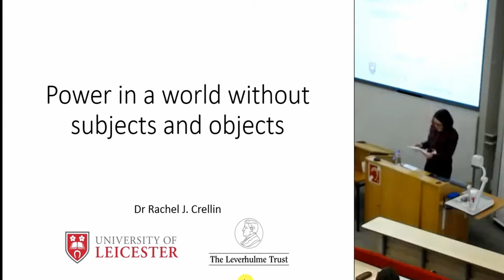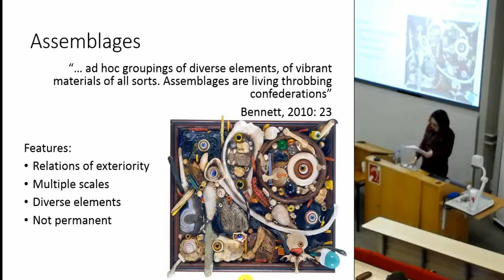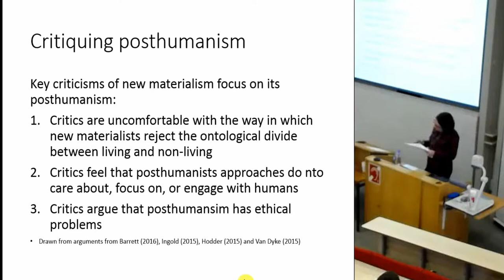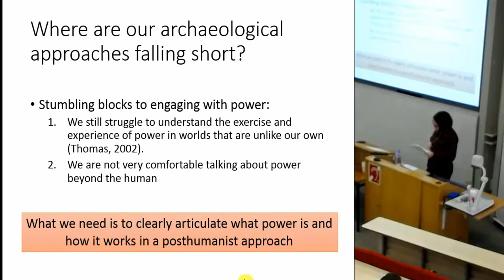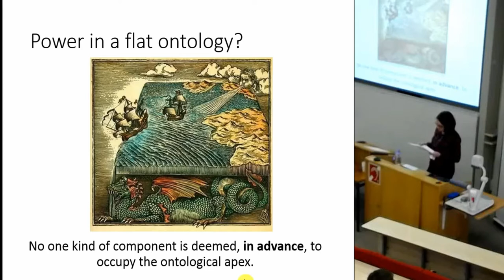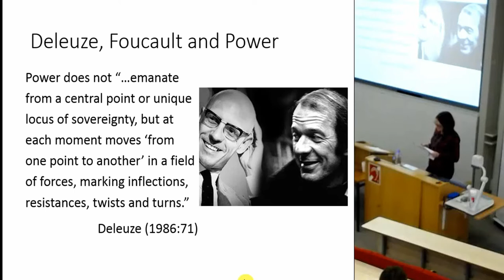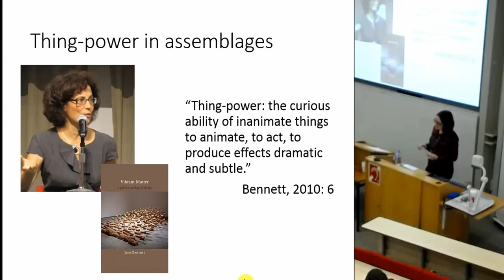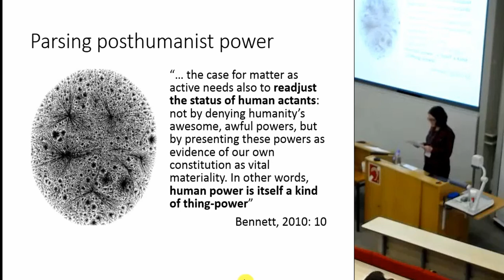Power in a World Without Subjects and Objects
This paper adopts a relational, assemblage-based approach to the past which seeks to privilege neither object nor subject – rather animals, things, beliefs, plants, and people are placed on a potentially equal footing. Relational approaches have rightly been critiqued for a failure to engage with politics and power. In our own world power is writ large and we ignore it at our peril. Power is a critical political vector with obvious social and historical significance. I argue that all too frequently today power is understood to be exercised by male subjects over a multitude of increasingly powerless objects; objects including things, plants and animals but also women, minorities and the less privileged. Beginning with a flat ontology opens up multiple possibilities for demonstrating alternate ways of being in the world, but, if we fail to engage with power we rob such approaches of their true potential. In this paper I explore how we should conceptualise, understand and engage with power in a theoretical framework that rejects human exceptionalism and the subject:object dualism.

Rachel Crellin (University of Leicester)